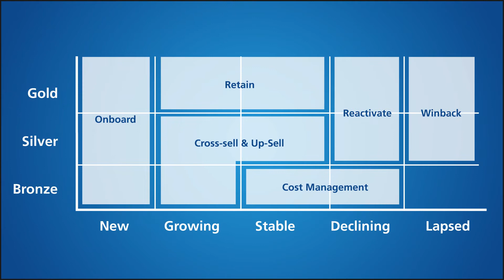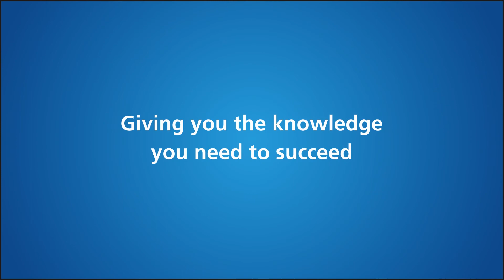Canada Post Analytics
Canada Post's experts are here to help you unlock the power of data and provide you with a strategic advantage. With your data and our expertise we can segment your customers, determine where they are in the lifecycle and what message would most resonate with them - and that's only the tip of the iceberg! When it comes to analytics, nobody knows Canadians like Canada Post.
Learn more today at: canadapost.ca/AE or by calling 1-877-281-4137